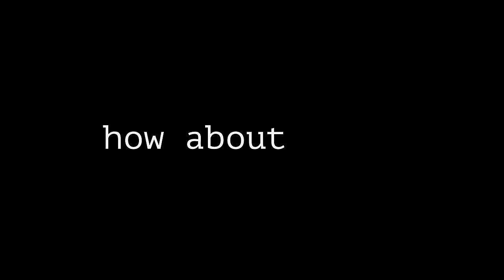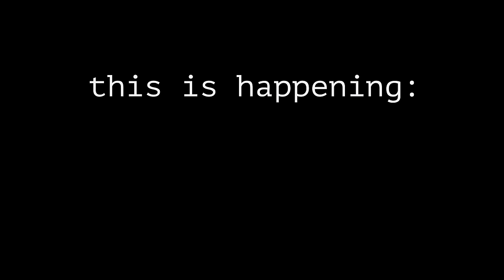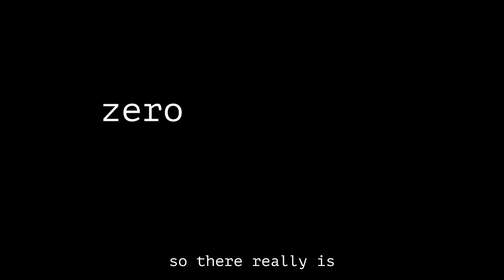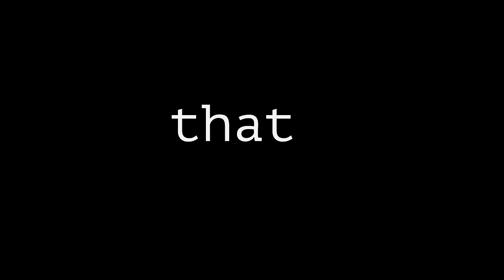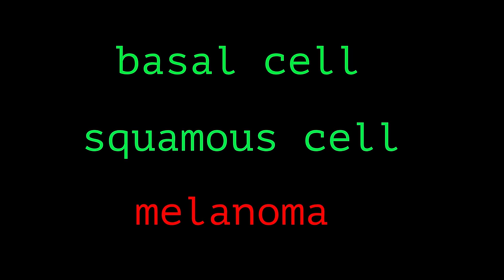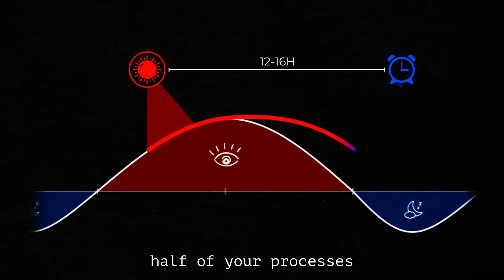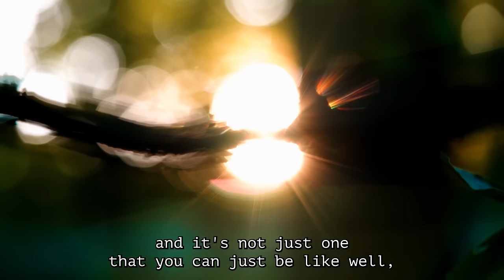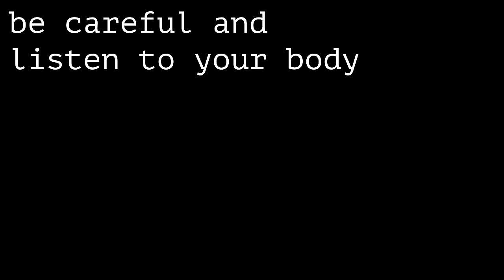Why Bryan Johnson is WRONG about the sun...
Is the sun good for you, or is the sun bad for you? In this video, I aim to answer the question of whether exposing your skin to the sun is healthy, or if this sun exposure causes skin cancer and therefore needs to be minimized with sunscreen. Ultimately, I want to explore whether the Sun is really going to kill you. We'll look at how the sun impacts our health and try to understand where the debate about the sun's effects originates.

🦩Follow me on Nostr: npub1lelkh3hhxw9hdwlcpk6q9t0xt9f7yze0y0nxazvzqjmre3p98x3sthkvyz

OVERVIEW:
00:00 Intro
00:29 The Debate About the Sun
02:00 Vitamin D
03:41 How Dangerous Is the Sun?
04:03 UV Light
07:38 Cancer
09:57 Circadian Rhythm
12:34 Is the Sun Going to Kill You?